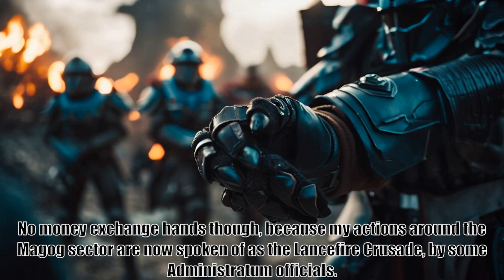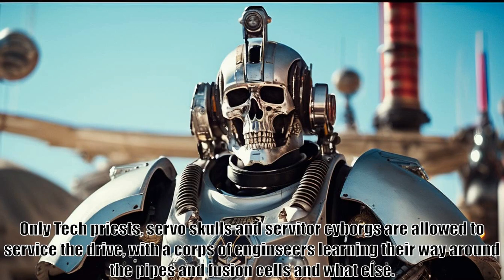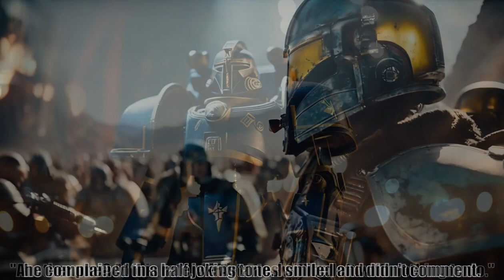40 Thousand Reasons, Chapter 82, Lamenters